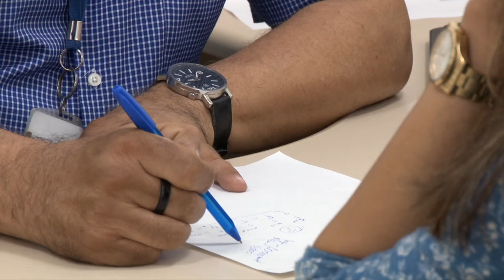9ª Caravana das Oportunidades de 2019 vai ao bairro da Aparecida!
Evento reúne diversos serviços - sendo o principal deles o posto do Centro Público de Emprego, além de várias opções de lazer; veja a relação completa das atividades no Portal da Prefeitura